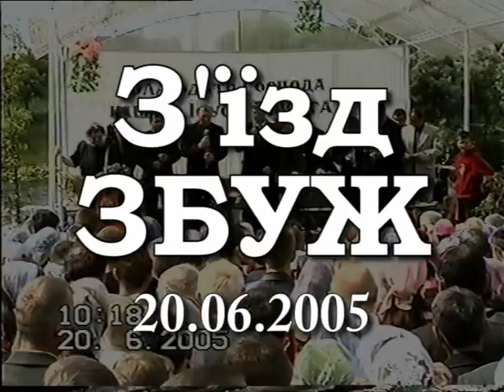Зібрання в Збужі №20 - 20.06.2005